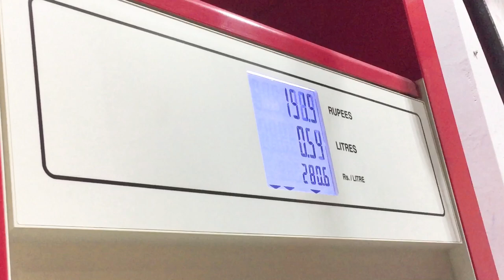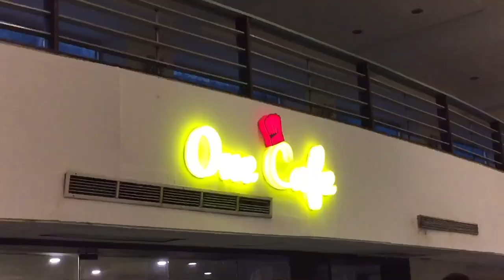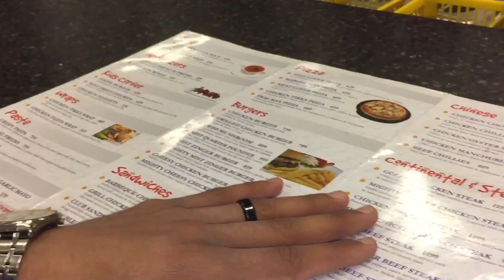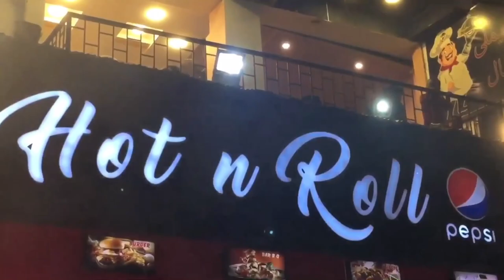ARENA CLUB KARACHI📍[Ayan shoaib official]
STORYTELLING VLOG

BACKGROUND MUSIC NAME: RITVIZ SAATHI

BAQI LOVE YOU ALL INSHALLAH NEW VLOG JALDI ARAHA HAY❤️